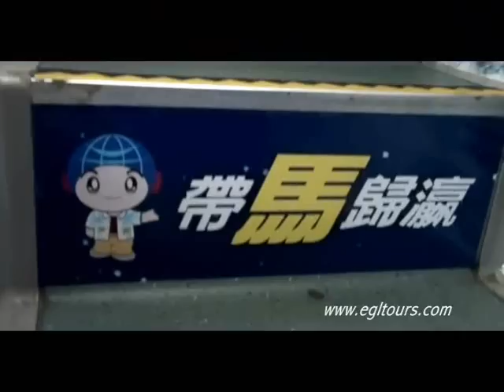瀛玩亞洲專題巴士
首架瀛玩亞洲專題巴士